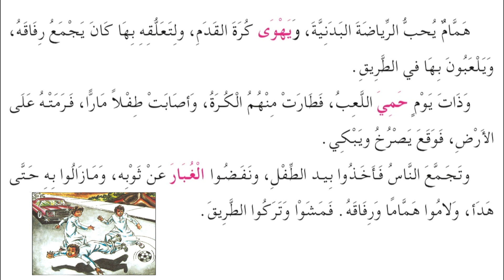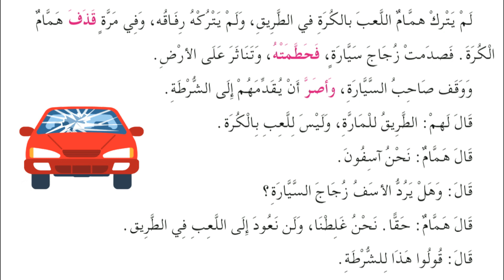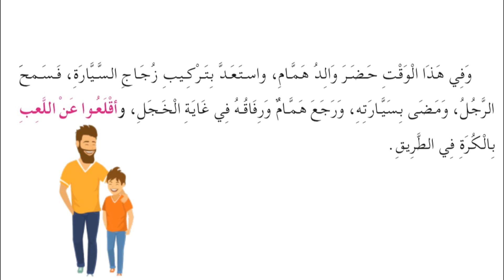Arapça Hikayeler | Top Oynayan Çocuklar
Arapça Hikayeler | Top Oynayan Çocuklar videosuyla sizlerleyiz. Hikayeyi çokça dinleyip tekrar etmeyi unutmayın. Çalışma esnasında aklınıza takılan soruları yorum kısmında bizlerle paylaşabilirsiniz. Yorumlarınızı dikkate alıyor ve kendimizi geliştirmeye çalışıyoruz. Farklı arapça içerik önerilerinizi de yazmayı unutmayınız :)